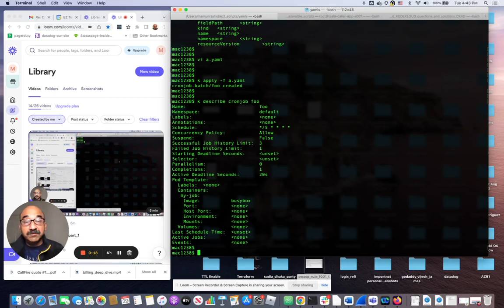CKAD Lab 25 Magic of "kubectl explain" ! How to create YAML for a CKAD lab (cronjob) : Part 2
Next to kubectl -h, kubectl explain is your MOST powerful tool during your CKAD exam. In this demo (Part 2) , I show you how you can build an YAML file for a cronjob

Command:
kubectl explain cronjob --recursive | grep -i completion -C 10